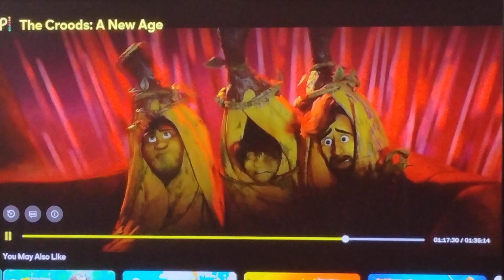The Croods: A New Age Final Battle Part 1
Taken from The Croods: A New Age on Peacock.